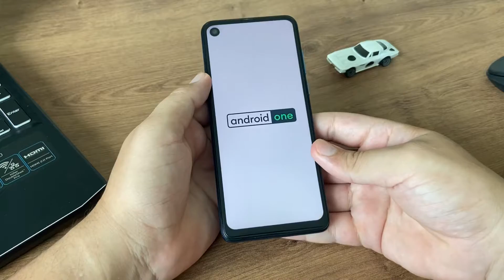Celular da Motorola não liga? Como resolver!